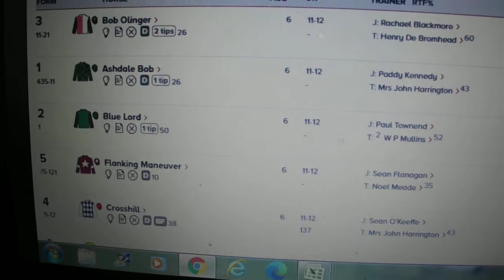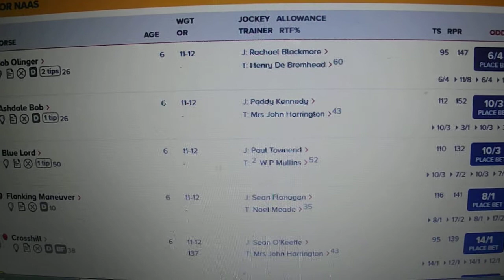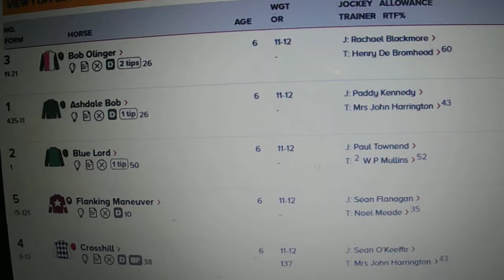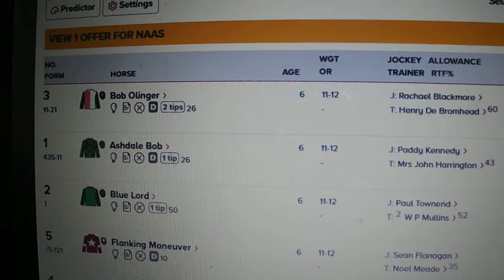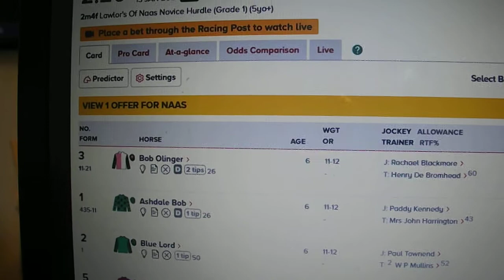13 jan 2021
brimardon bet 13 January 2021